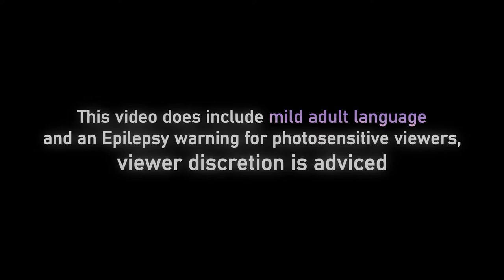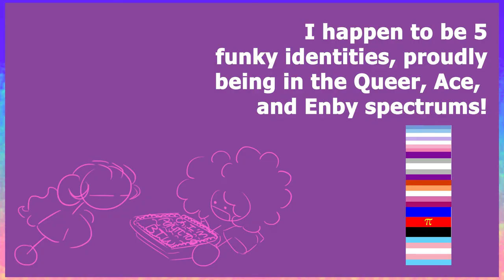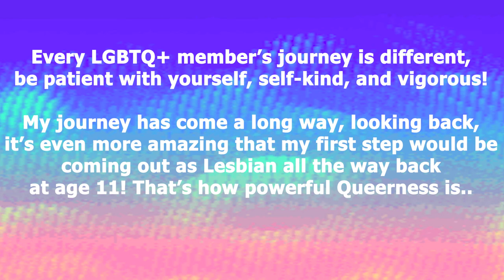Pride and Wrath || (Animatic)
Hello homosapiens! I'm so happy to finally have this out! This was both fun and hefty to make and even the editing is the most advanced I've had with any animation of mine! I'm really proud of this and I hope you all enjoy! I have admittedly pulled some late nights working on this so I'm most definitely going to get the sleep I need :'3

As the video says this was initially meant to be a Pride Month special, but given the complexity of the work it would extend out longer! I'm really happy nonetheless with the turnout and it was even more exciting drawing out the more intensive frames! Hope you all enjoy! Take care and drink your water! :D

Altherite says beat the binary, Loe says design your own destiny (but don't hurt yourself, please be kind to your mind and body)!

Programs Used:
-ToonBoom Harmony (20-21)
-Premiere Pro cc
-Audacity